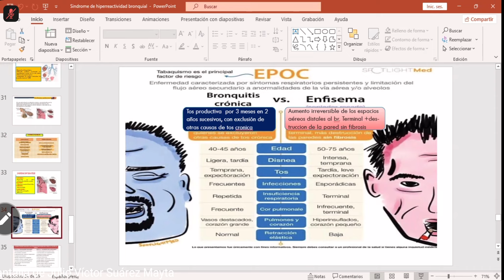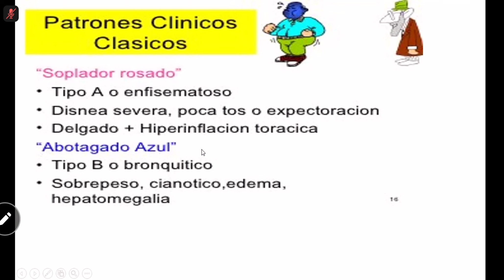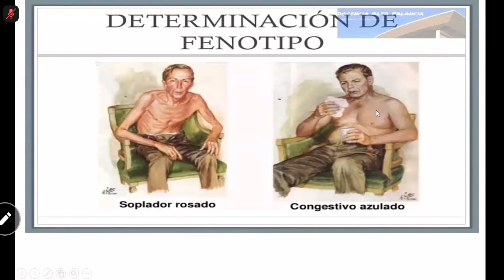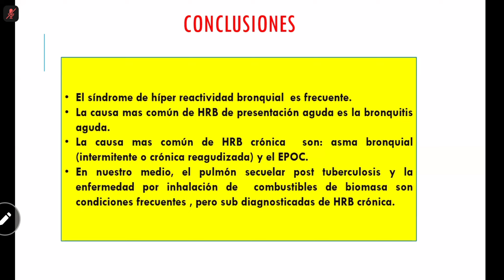Clase 25B - EPOC